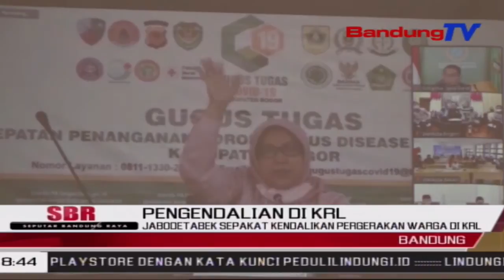Jabodetabek Sepakat Kendalikan Pergerakan Warga Di KRL | SBR | BANDUNGTV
SBR | BANDUNGTV | NIKEN PRATIWI | Provinsi Jabar, Dki Jakarta, Dan Banten, Sepakat Mengusulkan Pengendalian Penyebaran Covid19 Di Kereta Rel Listrik Atau KRL Comuter Line, Ke Pemerintah Pusat. Sebagai Solusi, Gubernur Jawa Barat Ridwan Kamil Pun Mengusulkan Agar Pihak Perusahaan Yang Masih Ingin Beroperasi Saat PSBB, Menyediakan Kendaraan Antarjemput Karyawan, Dan Melakukan Tes Covid 19 Bagi Semua Karyawan Dengan Biaya Sendiri.